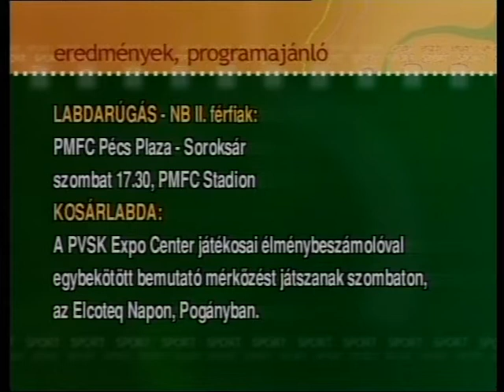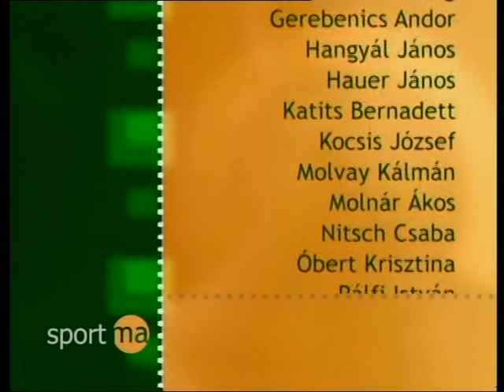SportMa (2007.08.10.) Pécs TV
SportMa
Idő: 00:14:35
Műfaj: sportösszefoglaló
Műsorvezető: Katits Bernadett
Készítették: Balás Árpád, Baranyai Zoltán, Bodor Gergő, Bogárdi Aliz, Bognár Szilvia, Farkas Csilla, Fekecs József, Fodor Norbert, Földesi Virág, Gerebenics Andor, Hangyál János, Hauer János, Katits Bernadett, Kocsis József, Molvay Kálmán, Molnár Ákos, Nitsch Csaba, Óbert Krisztina, Pálfi István, Pálvölgyi László, Pölczmann Balázs, Póka Zalán, Sudár Tamás, Szenner Mónika, Szőke Zoltán, Tóth György, Tóth Zsolt, Vígh Gabriella, Weisz László
Felelős szerkesztő: Nyilas László
Jogi képviselet: Dr. Horváth Sándor Ügyvédi Iroda
Médiajogi képviselet: Dr. Ballai Éva
Ügyvezető igazgató: Keresnyei János

Tartalom:
- 12. Pécsi Sütő Kupa nemzetközi sakkverseny értékelése, további versenyek, érdeklődők jelentkezési lehetőségei
(Stúdióvendég: Ambrus Lajos, a Baranya-Sakk Utánpótlásnevelő és Versenyszervező Egyesület elnöke)
- Tudósítás a Pécsi Elektromos SE pályáin megrendezett Dunántúli Napló Kupa nemzetközi lábtenisz tornáról
- Tudósítás a 9. Boszorkány Kupa nemzetközi női ökölvívó versenyről
- A PVSK-Expo Center Pécs kosárlabdacsapata készül a következő szezonra
(Megszólalók: Kutasi Gergely, a PVSK-Expo Center Pécs kosárlabdajátékosa, Völgyi Péter, a PVSK-Expo Center Pécs vezetőedzője, Dénes Gábor, a PVSK-Expo Center Pécs kosárlabdajátékosa)
- Rövid hírek, információk – eredmények, programajánló